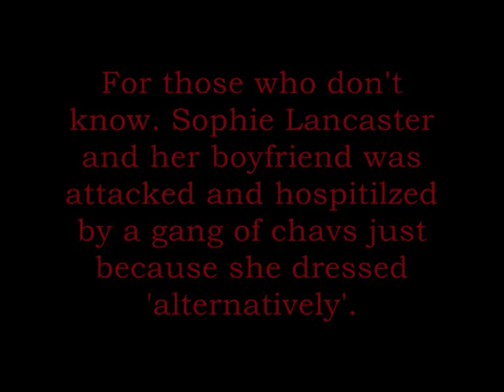RIP- A Tribute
A Tribute to the gods of metal and rock who have died either recently who some time ago. They shall be missed and never replaced. Our hearts go out to the friends familes of all of the desceased.

James 'The Rev' Sullivan (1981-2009), Peter Steele (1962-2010), Ronnie James Dio (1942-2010) and Paul Gray (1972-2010) have now also sadly passed on. They are gone but never forgotten. RIP.

P.S Sorry about the last one, It's just that I think their totally shit.